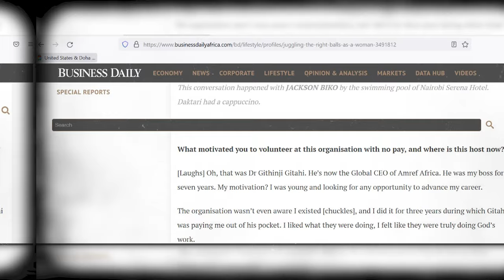S1:E11 | "Juggling between jobs | NMG & SmileTrain" – DrGithinjiGitahi on DDwithMaqC (011)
Find out how Dr. Githinji handled the dual responsibility of being Nation Media Group's Marketing Director as well as East Africa's Regional Director for Smile Train at the same time.